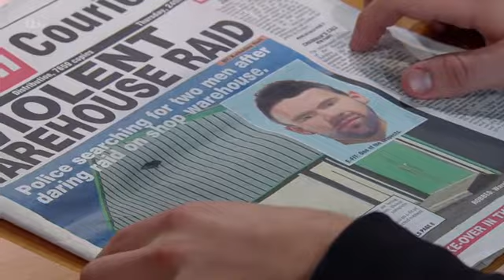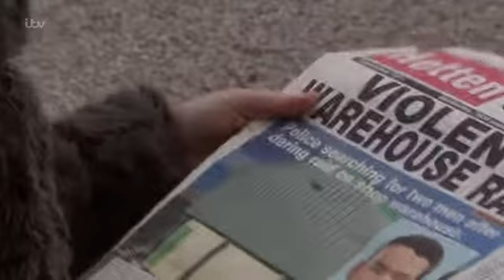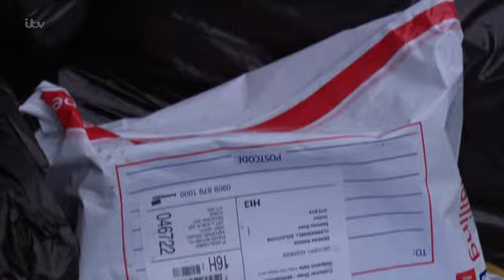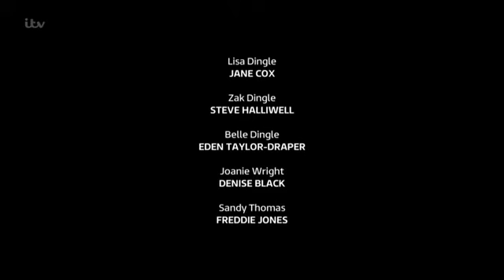December 24 2015 (Christmas Eve)